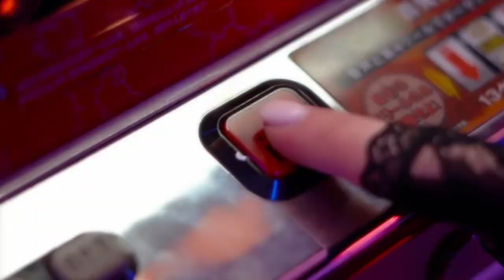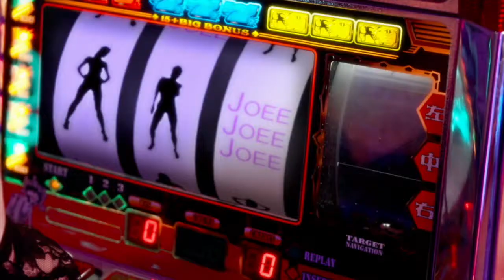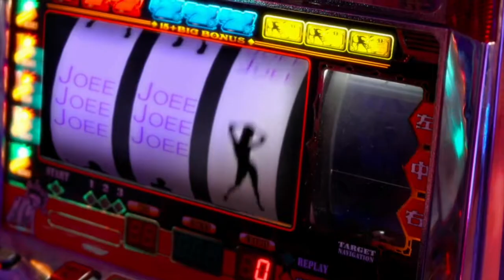Joee - Introduction Video (2020)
Video Ad by BearPlex for Joee

We do not have any rights to the background music.
Original Music: Ghost (Live From Webster Hall)